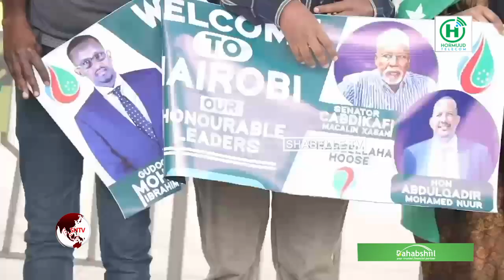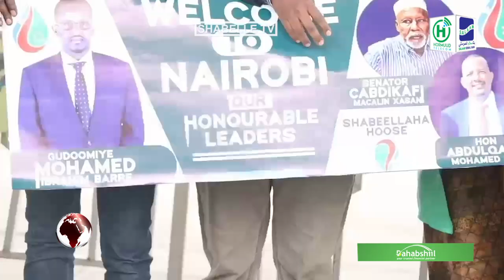Wafdi hordhac u ah Madaxweyne Lafta gareen oo gaaray Nairobi.